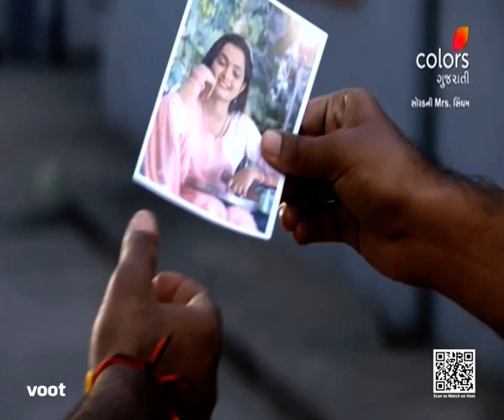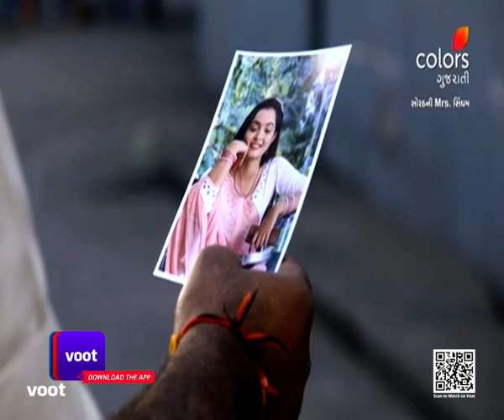Sorath Ni Mrs. Singham | સોરઠની મિસિસ સિંઘમ | Episode 300 | 05 January 2023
Kesar gets caught by the police inspector and it is later discovered that she tried trapping Kanji Vagahsiya. When Harsh learns of this, he feels proud of her.

Harshvardhan Sinh Rathod is a righteous and charming IPS officer, while Kesar Jadeja is a young girl full of life and believes a little manipulation is ok if it doesn't hurt anyone. Compelled to marry under circumstances, what happens when an IPS officer marries an underage girl? Will they ever be able to lead a normal life?